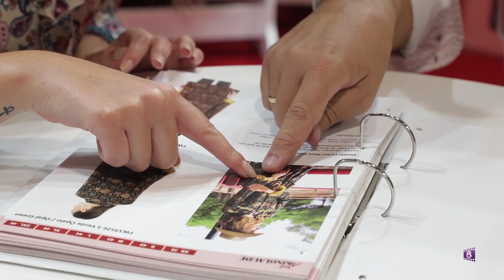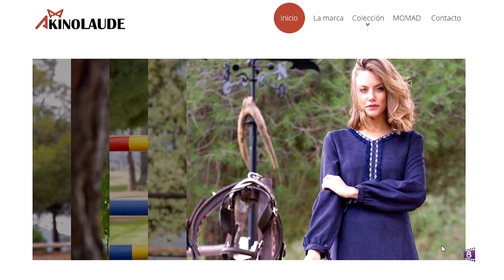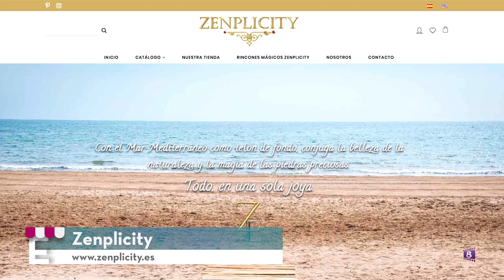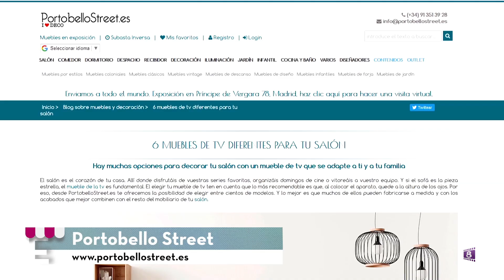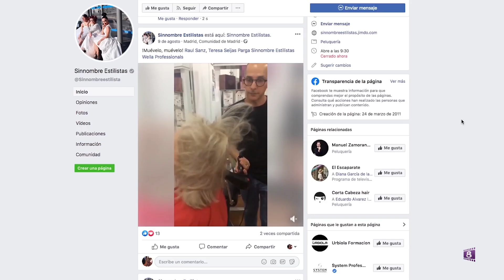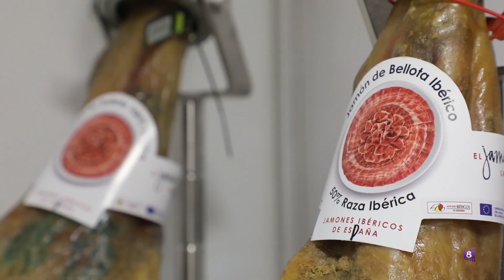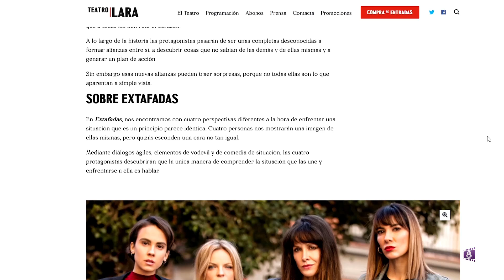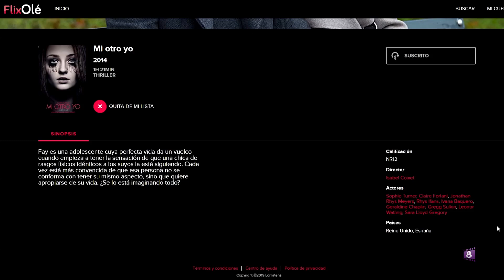EL ESCAPARATE de 8madrid TV: NUEVA TEMPORADA: PROGRAMA 3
Ya sabéis, los lunes a las 21:30 en @8madridtv estrenamos un programa y el de hoy seguro que os encanta!

Conoceremos con @akinolaude las tendencias para este otoño invierno la moda mas chic y su diseñadora nos hablara de las líneas que componen su colección.

@zenplicityjewelry solucionara el problema para los despistad@s que siempre dejan los regalos para el último momento...sabéis que gracias a ellos tenias maquinas que nos venden joyas!

La gastronomía os la traemos con roadshow muy especial el de @hampassiontour , buscando estamos su camión para poder degustar el mejor jamón marca España! ... el tip de esta semana de @portobellostreet es como elegir el mueble de Tv perfecto!

Y la sección de @sinnombreestilistas descubriremos como nuestra presentadora @ari.prados se@atreve con un cambio de color!

Y como amamos la cultura y nos gusta proponeros planes perfectos para los que estáis en Madrid...os traemos la obra de teatro extafadas de @ceciliagessa ,os garantizamos que os sorprenderá! 🤩
Y como con siempre @flixole descubriremos la película recomendada de esta semana.